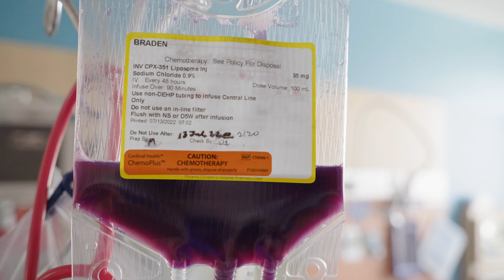Thank you.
GiveToPCH.org